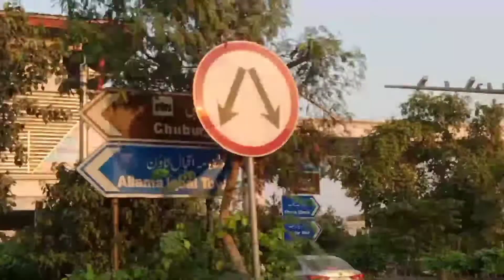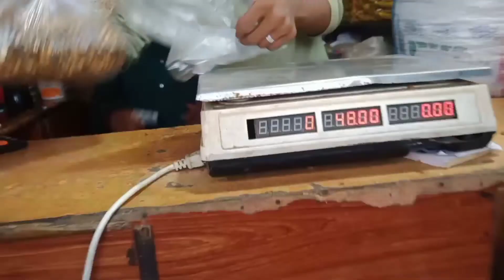Maa or beta Scotty pay gay bht sary kaam karny or dekhen kalay chany kesy bhonay jaty han